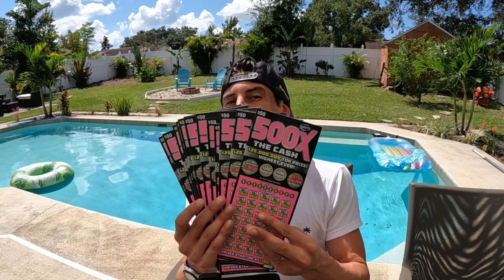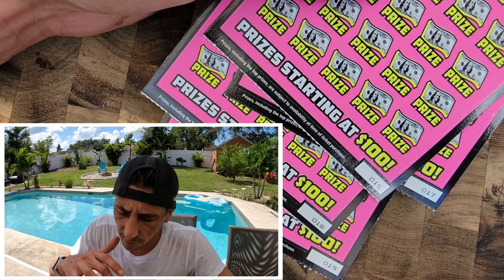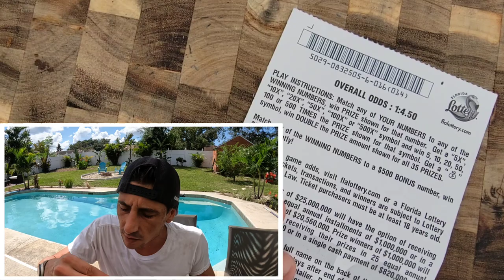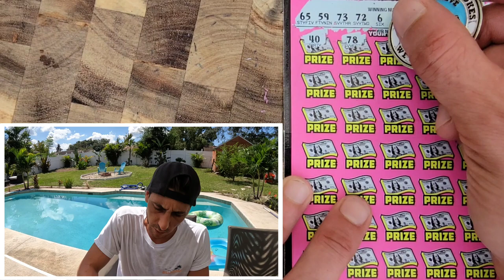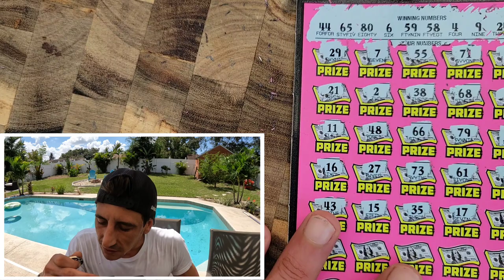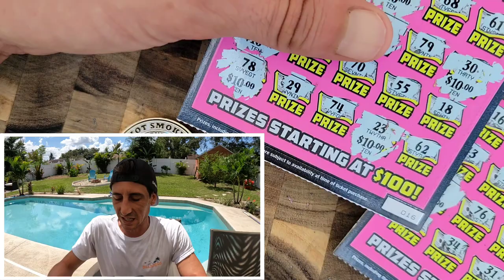🔥Destroyed the Odds🔥 500X Tickets from the Florida Lottery!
4 x $50 500X the Cash scratch off tickets from the florida lottery!